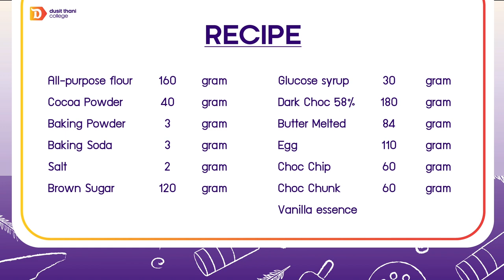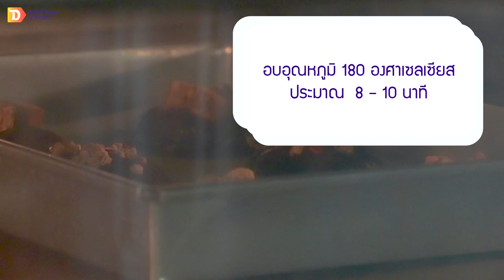คอร์สเรียนฟรี คุกกี้ดับเบิ้ลช็อกโกแลต - Dusit Thani College แบ่งปันความรู้ เพื่อสร้างอาชีพ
Dusit Thani College ยินดีเคียงข้างทุกคน "แบ่งปันความรู้" แจกคอร์สเรียนออนไลน์ ฟรี‼ ทั้งการปรุงอาหารคาว เบเกอรี่ เครื่องดื่ม และอีกมากมาย ภายใต้โครงการ DTC The Giving Project ให้ผู้เรียนรู้นำไปประยุกต์ใช้ พัฒนาและสร้างอาชีพใหม่ได้ อยากเรียนอะไรอีก บอกเราได้นะ คลิก‼